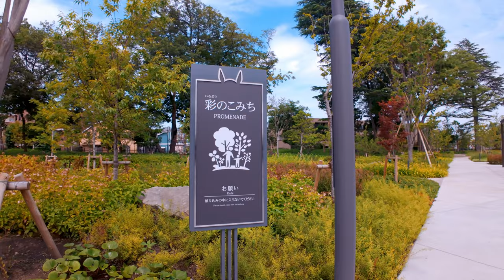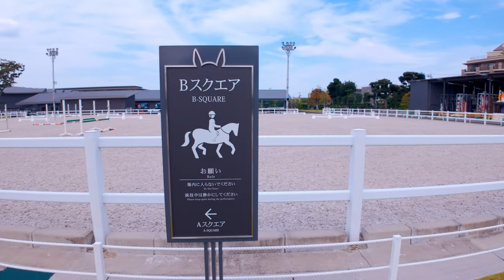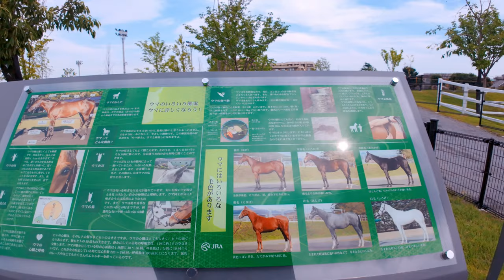【東京散歩】 JRA馬事公苑の散歩 - 4K HDR Walk | JRA Equestrian Park Bajikouen walking tour - Tokyo Japan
📍東京「JRA馬事公苑」
Tokyo, JRA Equestrian Park "Bajikouen"

📅：2024/7/13
⌚：1:30PM
🌡：☀ 30℃